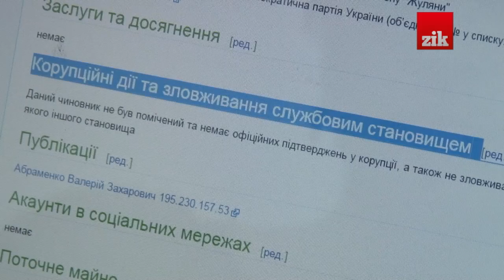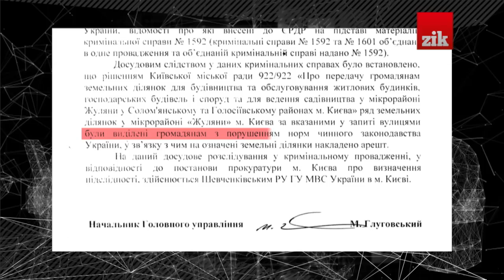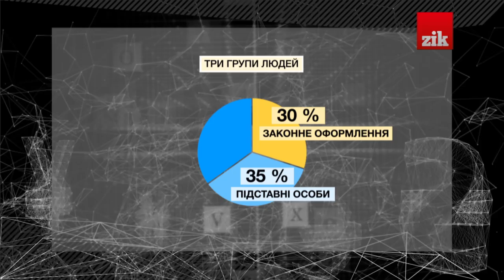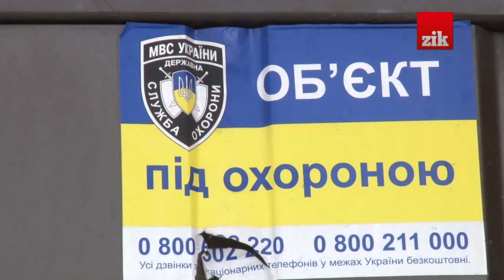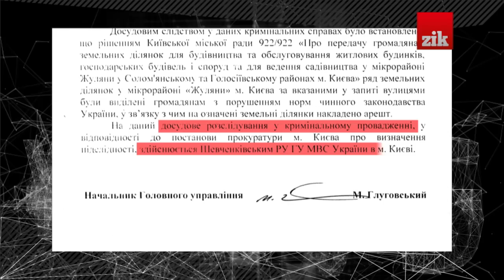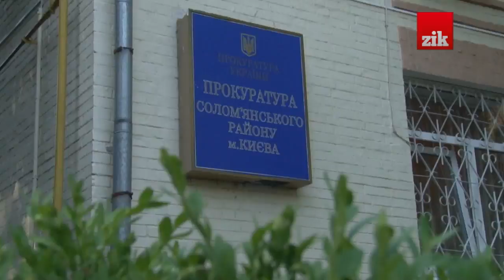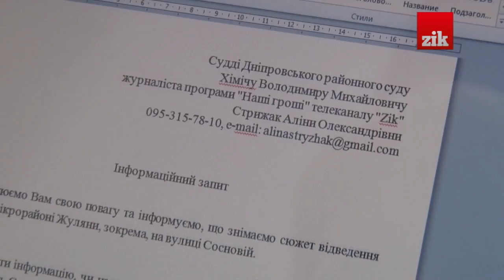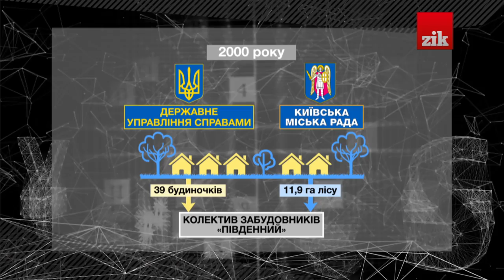Міліціонери, прокурори та судді - земельна оборудка у Жулянах (2015.06.02)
У столичному районі Жуляни провели масовий незаконний землевідвід - роздали землі колишнього радгоспу родинам міліціонерів, суддів та прокурорів, з’ясувала програма “Наші гроші” (ЗІК).